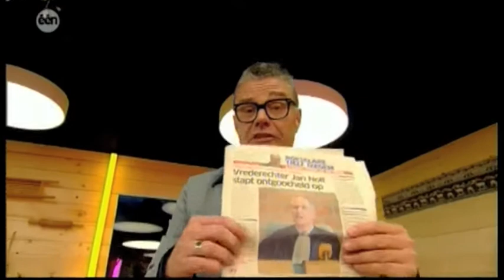Villa Vanthilt 4 08 2011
Villa Vanthilt - Uitzending van 4 augustus 2011 - Roeselare
Vredegerecht Roeselare - Afscheid Vrederechter Jan Nolf - Familierechtbank